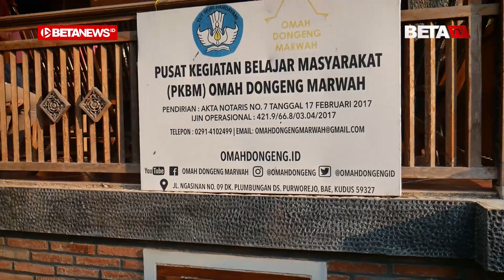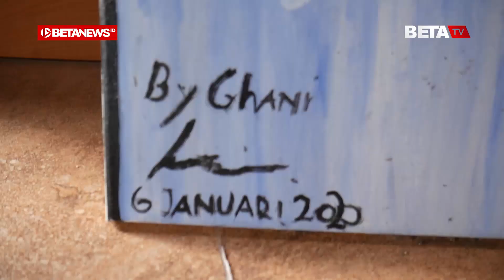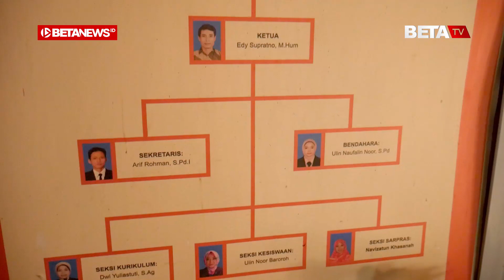Omah Dongeng Marwah, Sekolah Alternatif yang Keren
BETANEWS.ID, KUDUS – Suara keyboard beberapa kali mengalun dari studio musik Omah Dongeng Marwah, siang itu. Seorang gadis berkerudung terlihat sedang latihan menyanyi dengan didampingi seorang pria. Pria tersebut adalah Arif Rohman (28), kakak pendamping di Omah Dongeng Marwah.

Pusat Kegiatan Belajar Masyarakat (PKBM) yang dirintis sejak 2015 itu punya berbagai kegiatan untuk mengasah bakat dan minat anak-anak. Berbagai kegiatan yang ada di tempat tersebut di antaranya adalah mendongeng, musik, menulis lirik lagu, tari, film, dan teater.